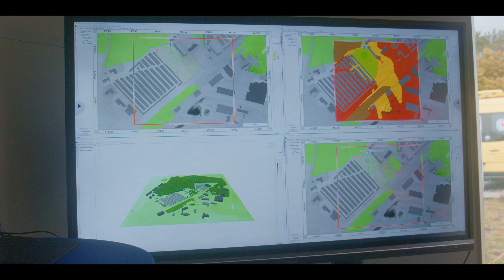Bauen 4.0 - Abschlussevent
Am 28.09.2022 fand in Hoyerswerda das Abschlussevent zum Verbundprojekt Bauen 4.0 in Kooperation mit dem Forschungsfeld Lausitz statt. Vor mehr als 200 Gästen präsentierte das Konsortium aus 22 Unternehmen und 2 Hochschulen seine Ergebnisse vorrangig anhand von Demonstratoren. Vielen Dank an @vincentlassen1050 für die Erstellung des Videos.